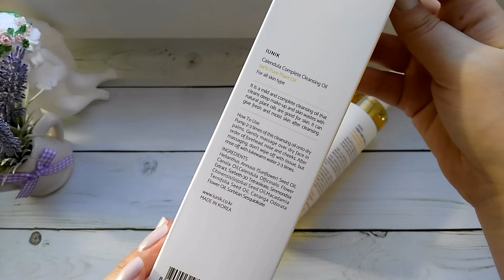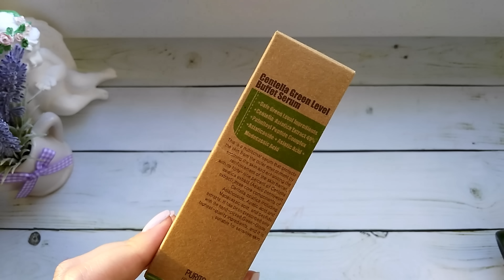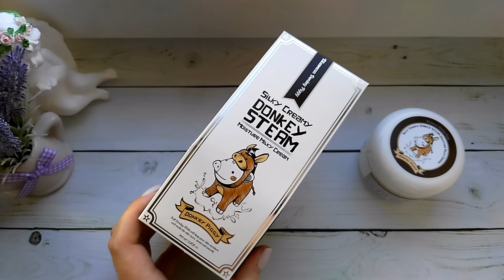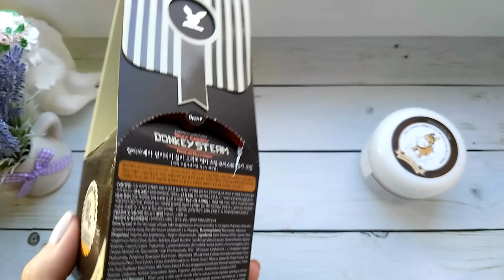Корейская косметика / Мой осенний уход за лицом / PURITO / Elizavecca / iUNIK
Девочки, всем привет! Выполняю запрос - показываю свой корейский осенний уход за лицом. Покажу свои любимые средства, которые помогли сделать кожу намного лучше!